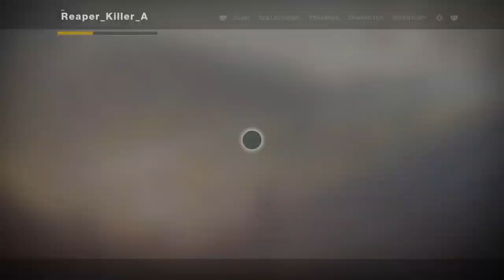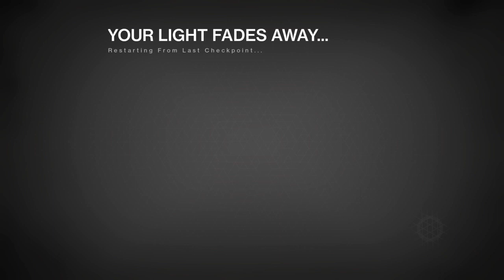Last wish raid with the Salt Clan | Destiny 2 Forsaken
The Salt clan tries and go through the Last Wish Raid with trying to "cheese" Riven at the end. There is a huge segment where we wait for a clan mate to jump to the chest after Suro Chi around 38:30 so if you want to skip that then go to 1:05:35 after that mark.

By the time we got to Riven, the melotonin i took to "help" me sleep that night is starting to take over and you can defiantly tell due to my lower groggy tone and a bit of slurring my words.

Time Stamps for beginning and ends of encounters:

Khalli fight 3:00 – 8:23
Suro chi start 18:55 – 36:39
Morgeth start 1:07:39 – 1:14:16
Vault 1:16:30 – 1:25:35
Riven cheese attempts 1:33:45 – 2:04:10
Riven actual mechanic attempts 2:08:38 – 2:34:25
Tower Fun 2:36:00 – 2:38:41

I'm trying to stream more and more now so don't be afraid to hang around the channel.